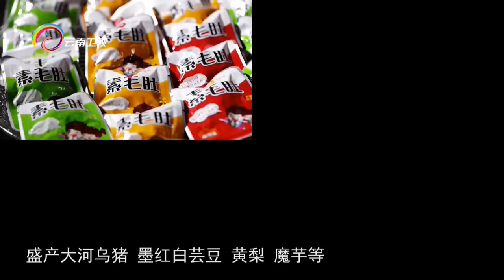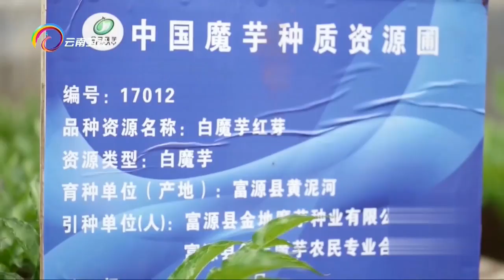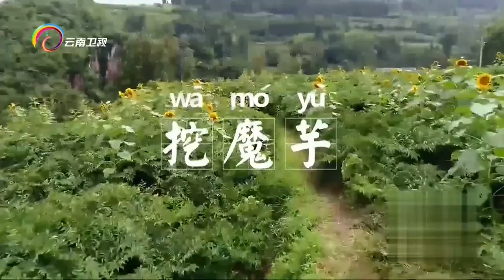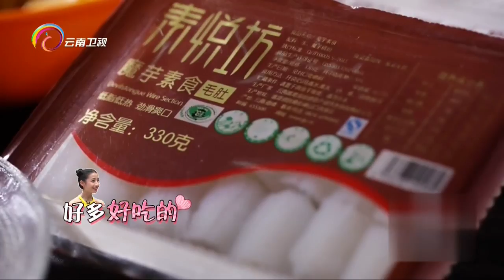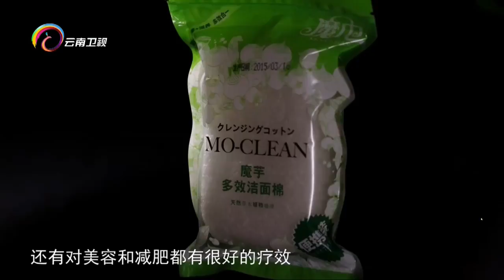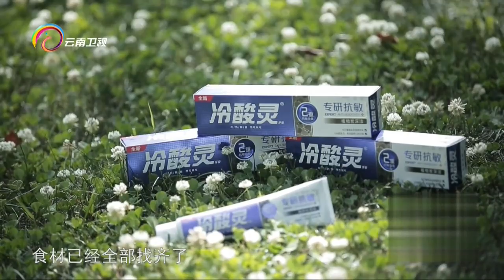《七彩飘香》滇东富源惊喜魔芋全宴 绿色魔芋的健康含量20180901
《七彩飘香》的定位是“舌尖上滇峰体验，七彩大地鲜香无限”，宗旨是要让您在风景相伴，趣味相随的过程中体验来自云南高原沃土的生态美景和特色美食。《七彩飘香》不仅仅是一档向各位看官展现云南本土美景美食的节目，更是希望用电视节目的形式向大家传达信息，能够将具有云南高原特色的农产品展现给大家，并发出邀请，邀请喜爱或者好奇我们云南高原特色农产品的投资者来进行实地考察。